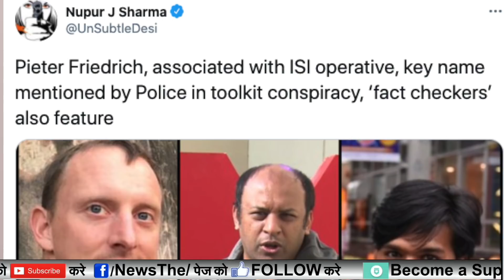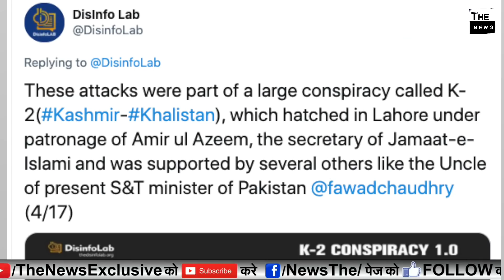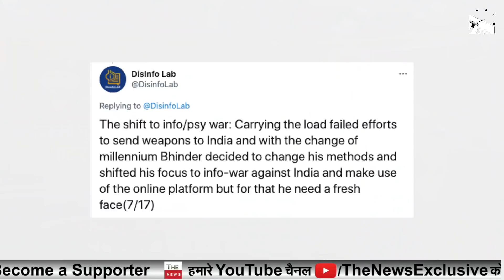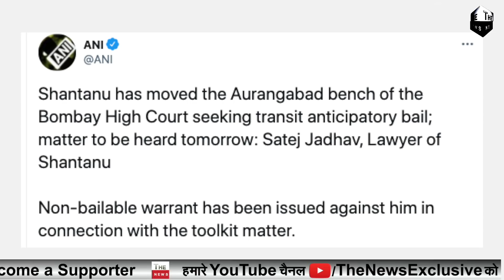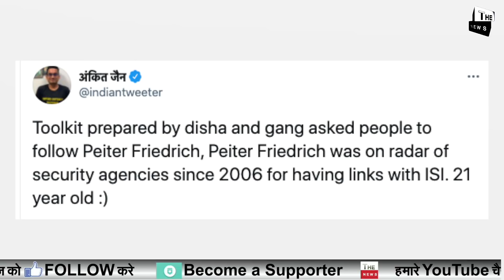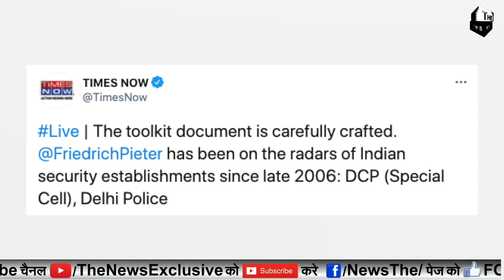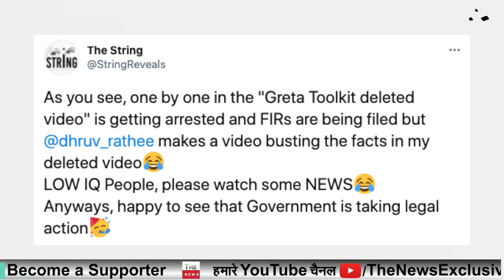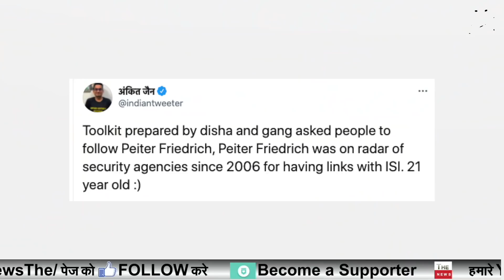Latest Big exposed on Peter Friedrich Farmers protest DishaRavi Nikita Jacob And Shantanu Toolkit